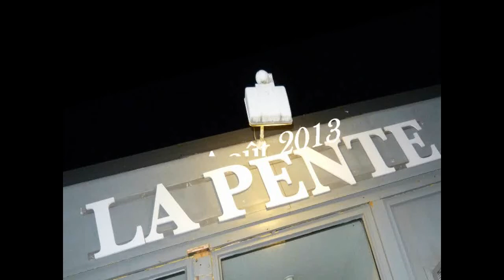soirée oldies a la pente pour le 24 août 2013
24 août 2013 Anniversaire de   " Michel "      DJ's Michel & Laurent                                             Guest Brotha Pascal & Lucien